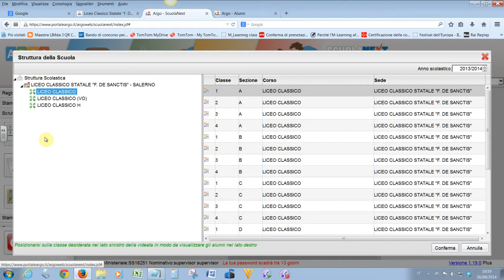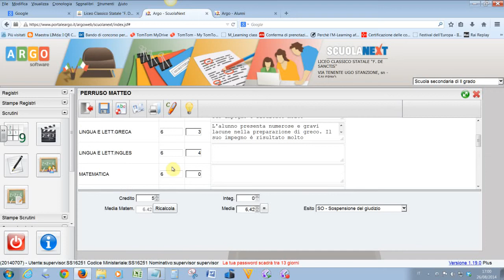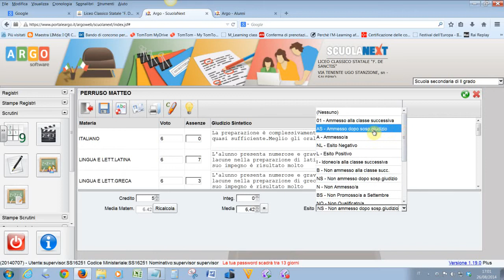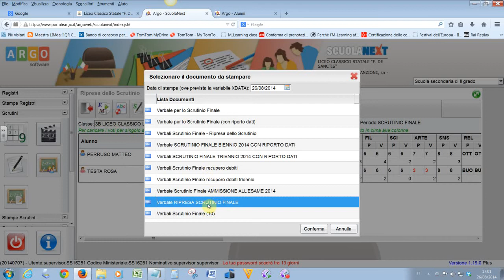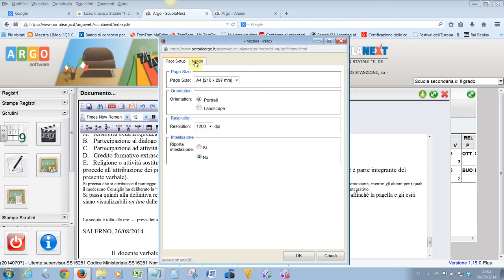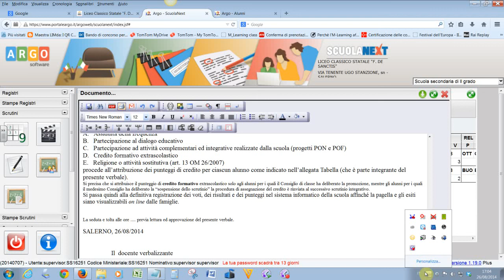Scuola Next Ripresa dello scrutinio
Tutorial scuolanext Ripresa dello scrutinio (alunni con giudizio sospeso)